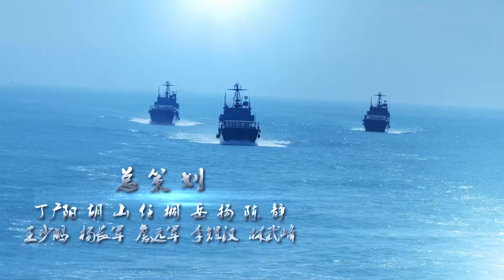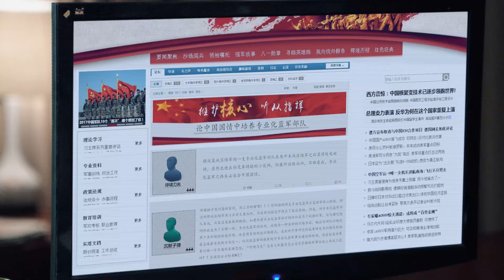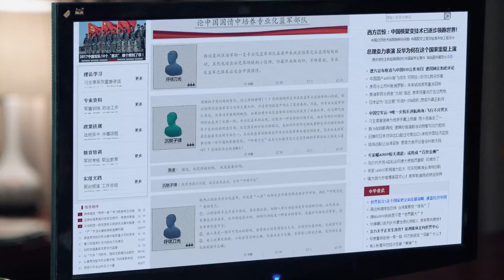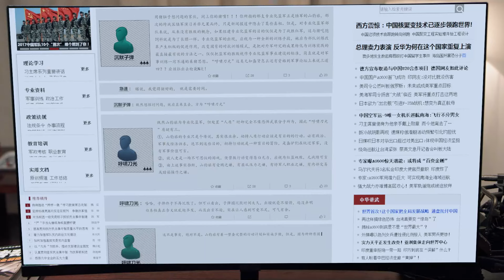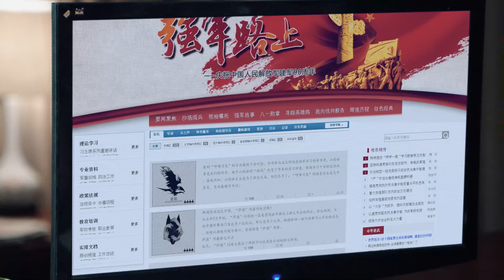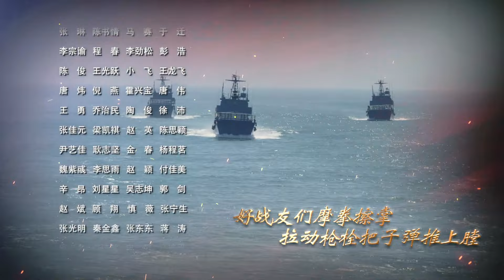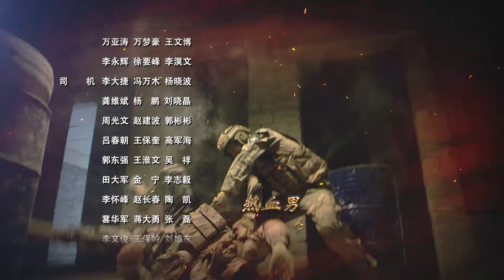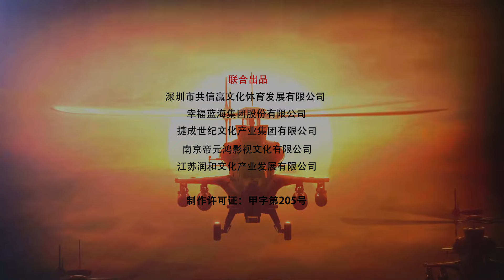【🔥特种兵系列】《蓝军出击》34｜中国最神秘军队大揭秘！特种兵军改后如利刃出鞘｜于震 梅婷 侯勇 关亚军【捷成华视悬疑剧场】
导演: 郑方南 / 许永昌
编剧: 郑方南
主演: 于震 / 梅婷 / 侯勇 / 关亚军 / 杨琪芳 / 洪卫
类型: 剧情
制片国家/地区: 中国大陆
语言: 汉语普通话
集数: 45
单集片长: 46分钟

剧情简介：
　　为改变传统训练模式，华东战区组建全军第一支专业化蓝军部队——山豹旅。山豹旅首次亮相便与王牌师808师与909师先后对抗，蓝军以出其不意的非正常出击，打得两支传统王牌军狼狈不堪，在军中掀起轩然大波，同时其“出格表现”引来不少非议。蓝军顶着各种议论和压力，不断提高自身队伍建设，在跨军区演习中打出了自己的声望。次年，红蓝军再度对决。经历一年多的知耻磨砺，808师以全新的面貌迎战，终不负众望，取得全胜，充分证明了蓝军一年来的努力和成绩。经过不断的艰难探索和建设，蓝军作为一个全新的兵种终于确立在人民解放军序列当中，并得到广大官兵的认可……